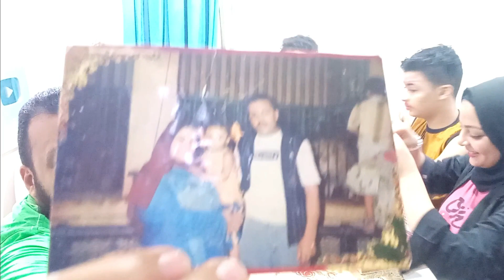لو خيروك وعلى ضرب نشوى 😭😭